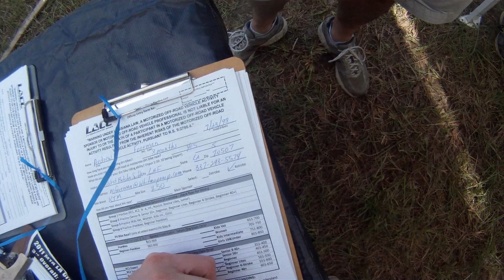LACC Spring Hill Plantation 2012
Kids/women/vintage race
UTV Race
And the Main Event